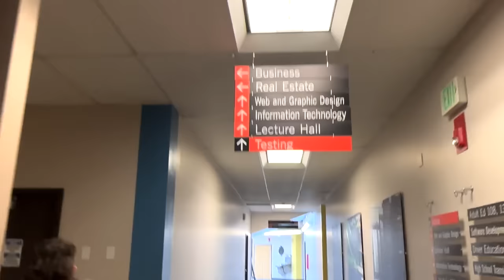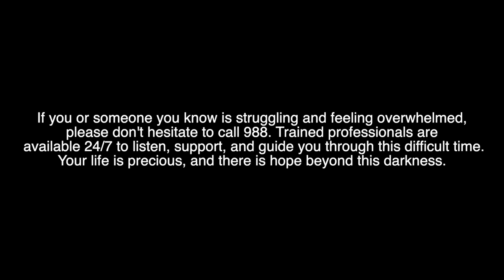The story of the broken me.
Living in Northern Utah And Want Me As Your Real Estate Agent?